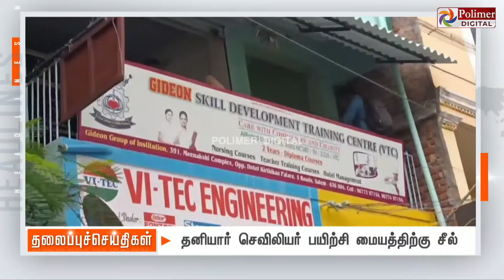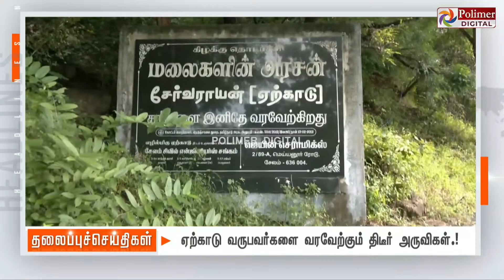Today Headlines - 15 October 2022 காலை தலைப்புச் செய்திகள் | Morning Headlines | CM MKStalin | DMK